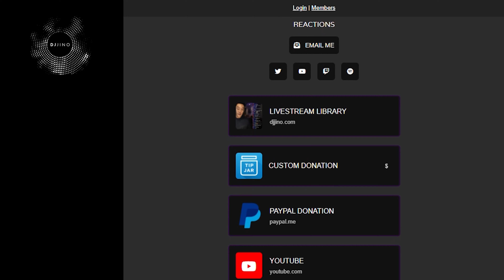DJ REACTION to KPOP - DJ SNAKE FEAT. OZUNA, MEGAN THEE STALLION, LISA 'SG'